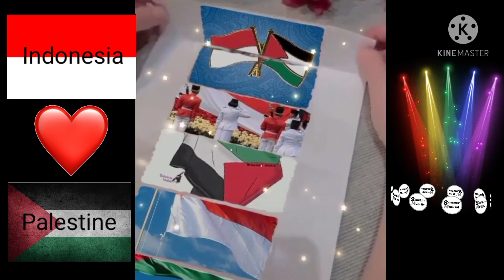Indonesia cinta palestine 🇮🇩❤️🇸🇩